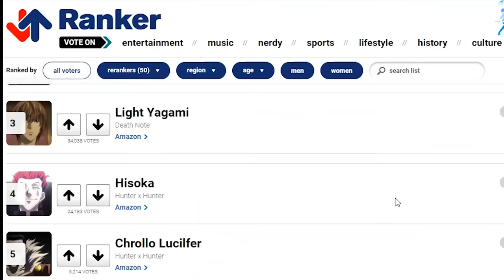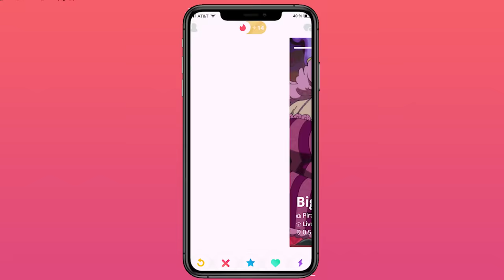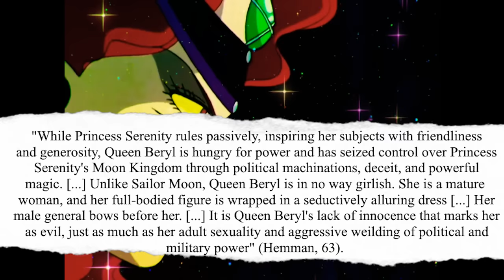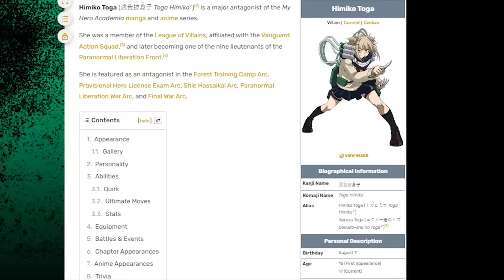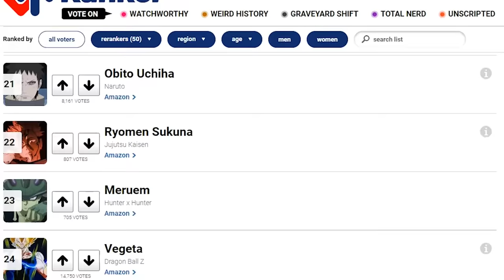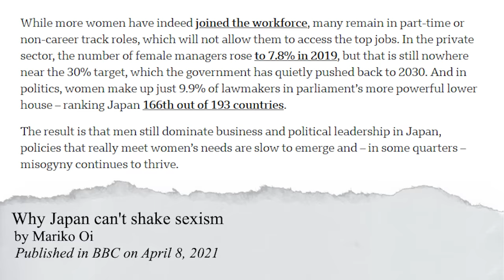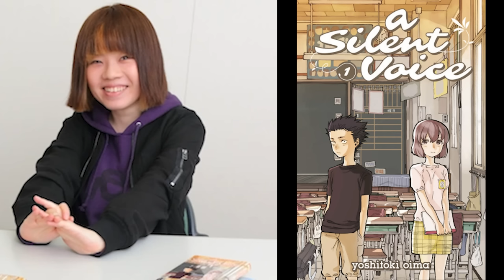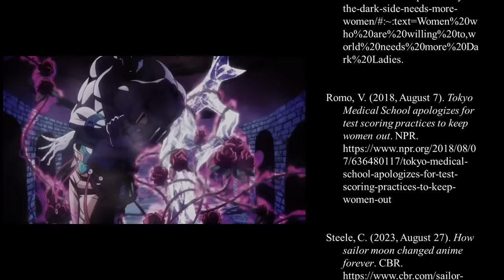Anime Has a Villainess Problem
In this existential crisis of a cooking class/video essay, I explore why there are so few memorable female anime villainesses compared to male villains. If you haven't organically gathered your own army of henchmen, then store bought is fine.

Sources:
1. En-Yi Ting, G. (2019). Gender, Manga, and Anime. In The routledge companion to gender and Japanese culture (pp. 311–319). essay, Routledge.

1. Encyclopædia Britannica, inc. (2016, March 31). Zhou. Encyclopædia Britannica.

3. Global gender gap report 2023. World Economic Forum. (2023, June 20).

4. Less than 1% of top-listed firms on Tokyo Bourse led by women. The Japan Times. (2023, April 29).

5. Masahiro Tsuruoka. (2023, June 22). Parties give more promises after Japan’s dismal gender gap rank: The Asahi Shimbun: Breaking News, Japan news and analysis. The Asahi Shimbun.

6. Numbeo. (2023). Quality of Life. Cost of Living.

7. Oi, M. (2022, February 25). Why Japan can’t shake sexism. BBC News.
Pexels. (2021).

8. The Busy Shibuya Crossing.

9. Ringo, E. (2019, February 4). Villainesses required: Why the dark side needs more women. Tor.com.

10. Romo, V. (2018, August 7). Tokyo Medical School apologizes for test scoring practices to keep women out. NPR.

11.
Steele, C. (2023, August 27). How sailor moon changed anime forever. CBR.

12. Victoria, J. L. (2020, April 28). How Sailor Moon’s Aesthetic Influenced the Worlds of Fashion and Beauty. Teen Vogue.